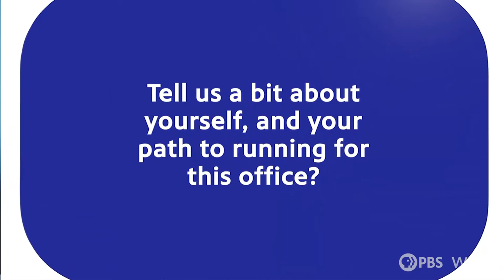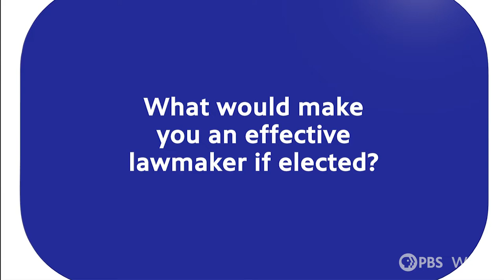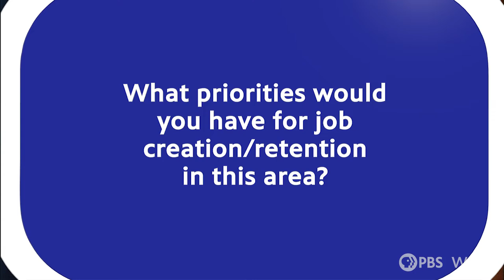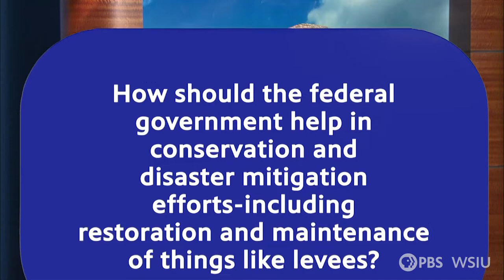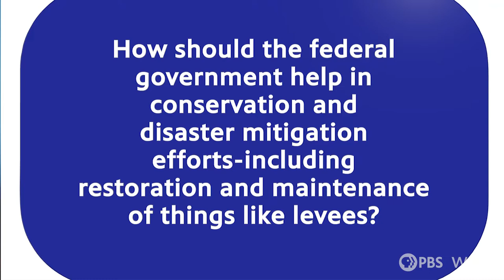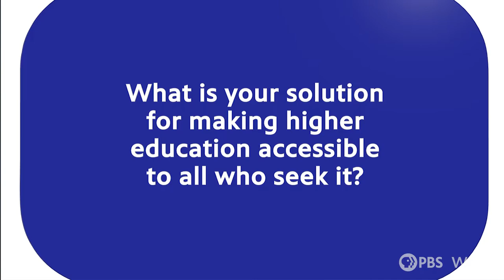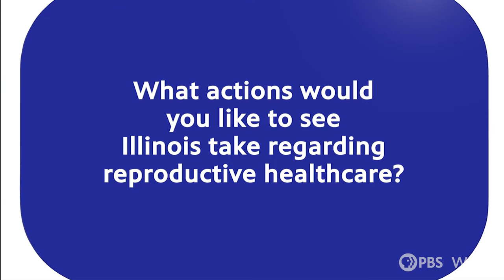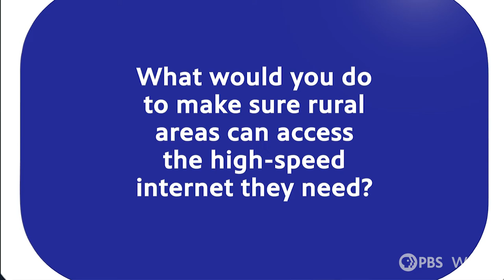12th U.S. Congressional Seat Rep. Mike Bost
GOP Representative Mike Bost discusses the issues from economy to education, health and safety with WSIU’s Jennifer Fuller in this edition of Meet the Candidates.